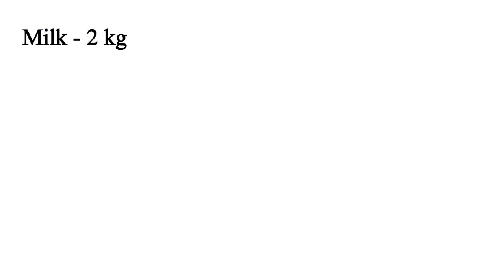Tasty Carrot Dessert - Winter Special